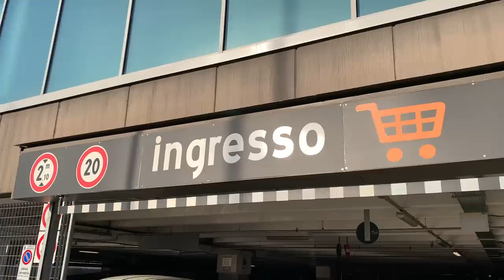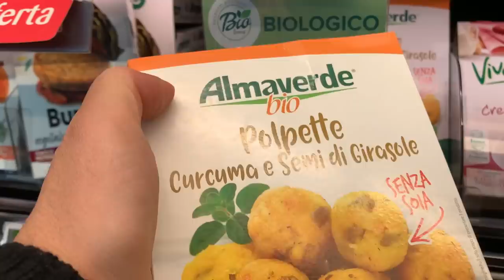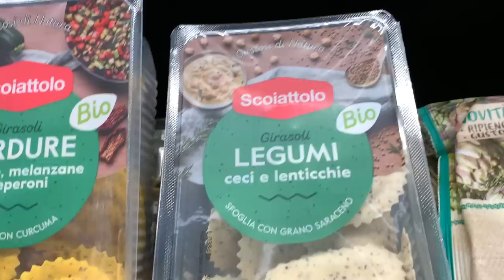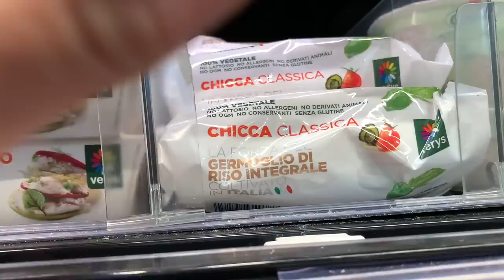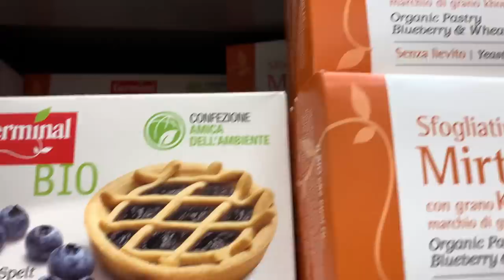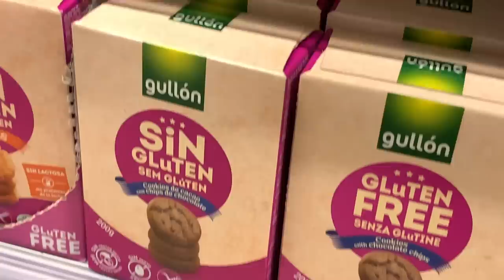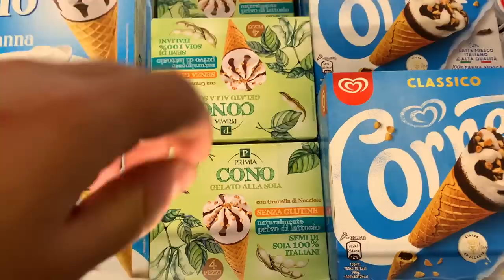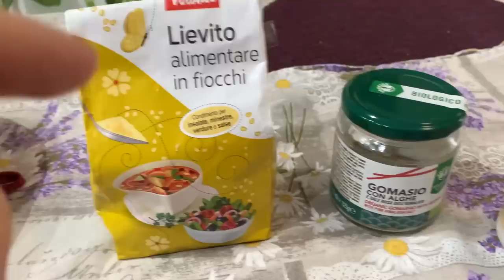SPESA IPERAL: Scoperta o Delusione ?? | Video di Giorgio Immesi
💁🏻‍♂️  In questo video faccio la spesa da Iperal, sarà stata una vera scoperta oppure una cruda delusione??
👉🏻 Fontanella PETKIT

📍 PRODOTTI CHE CONSIGLIO:
✅ Vitamina B12
✅ Proteine Vegane
✅ Spirulina Bio
✅ Probiotici Vegan

STRUMENTI CHE UTILIZZO:
✅ Videocamera che utilizzo per fare video
✅ Microfono per videocamera
✅ Treppiede che utilizzo per fare video
✅ Zaino tecnico per viaggi/video

Questo nuovo format è dedicato a tutte quei vegani che, ogni giorno, sono alla ricerca di nuovi prodotti cruelty free,
In questa puntata ho fatto la spesa da Iperal,
Iperal nasce in Valtellina, una regione alpina conosciuta per il turismo e per una tradizione eno-gastronomica originale e caratteristica, ricca di materie prime e piatti tipici, prodotti locali e specialità del territorio.
Iperal oggi conta 49 punti vendita tra ipermercati e supermercati, una presenza capillare in 8 province lombarde e oltre 3.000 addetti al servizio del cliente.
Tutto ciò che vedete è puro desiderio di scoprire nuovi sapori vegetali e farli conoscere a tutti coloro che hanno scelto questa filosofia di vita.
Questo video non è una sponsorizzazione ad Iperal e a nessun prodotto.
Il veganismo non è una scelta basata sull'alimentazione vegana e basta, anzi, il veganismo è una scelta etica intelligente in grado di fornire interessanti risvolti positivi, sia in termini di salute e sia in termini di conoscenza.
La scelta vegana è in grado di garantire tutti quei nutrienti che permettono ad ogni essere umano di vivere in forma e in salute.
Il vegano imbruttito è uno stile di vita.